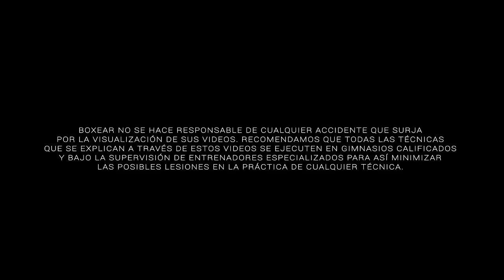¡19 diferentes golpes que hay en el boxeo! (Parte 2 de 2)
Hola!!, bienvenidos- están viendo boxear.

¿Conoces los golpes que hay que entrenar en el boxeo?
(*Guardia Derecha)